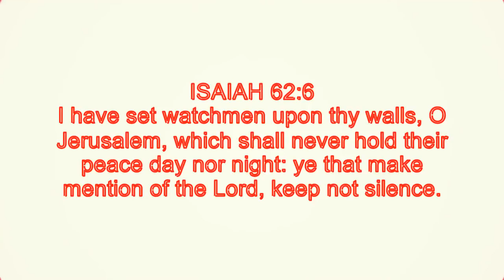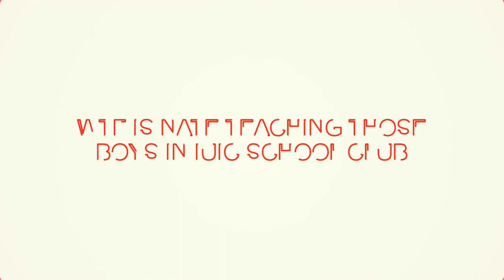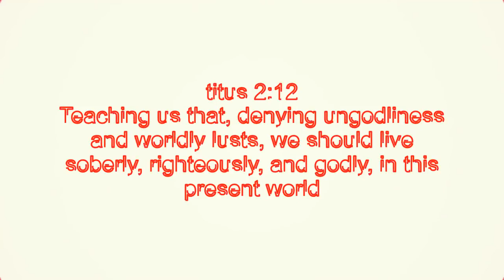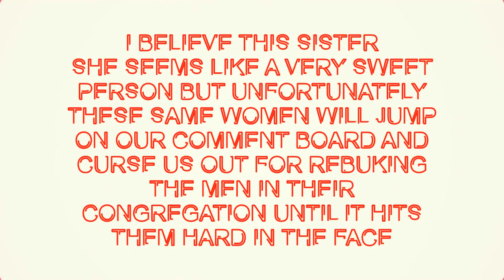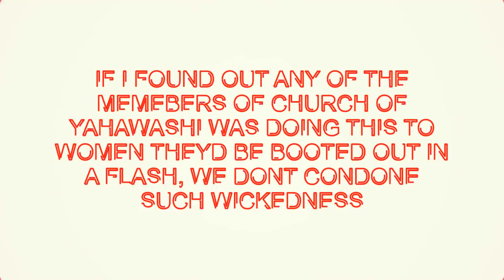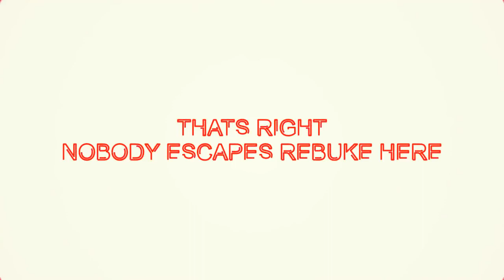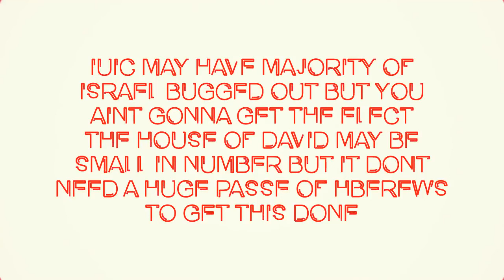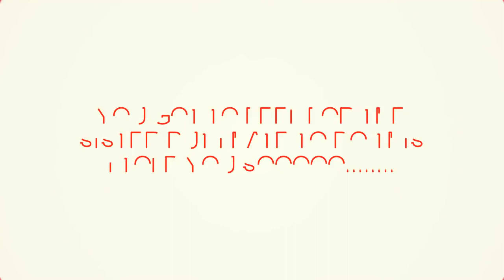IUIC DIVORCEE CRIES HER EYES OUT IN EMOTIONAL VIDEO (Church of yahawashi 144}